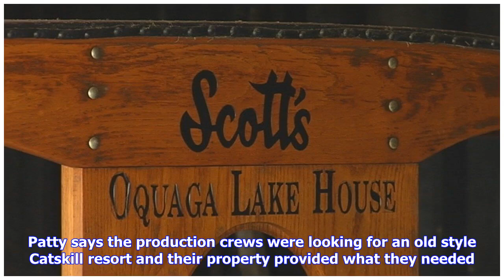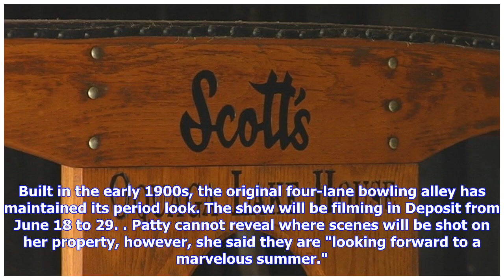Breaking News | Amazon TV series 'The Marvelous Mrs. Maisel' to film at Scott's Oquaga in Upstate NY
A Golden Globe Award-winning Amazon series will be filming at the Scott's Oquaga Lake House in Deposit this summer. Location scouts selected the family-owned resort for scenes in the next season of "The Marvelous Mrs. Maisel," a 1950s period drama. Since 1869, six generations of the Scott Family have been providing vacations to tourists on Oquaga Lake. Patty and Gary Holdrege are the current owners of the property. According to WICZ, the Holdreges have had to keep their lips sealed since last fa...